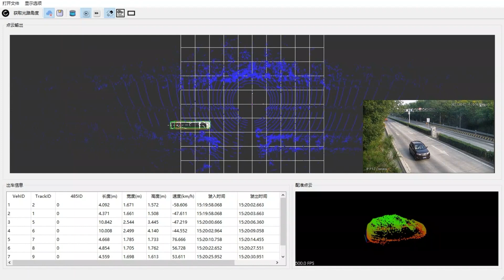How does VanJee 64-layer LiDAR provide valuable data to High speed WIM system?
VanJee LiDAR WLR-733 is a mechanical LiDAR with 64-Layers. One LiDAR can cover 4 lanes and 2 directions of High speed WIM system. The measurement accuracy of width and height accuracy is within 10 cm level, and length is within 30 cm level. VanJee 64 layer LiDAR will also provide 3D point cloud images of vehicles, which allow user to sees though vehicles. The LiDAR would empower C-V2X system torealize real-time traffic light optimization and precise traffic enforcement.